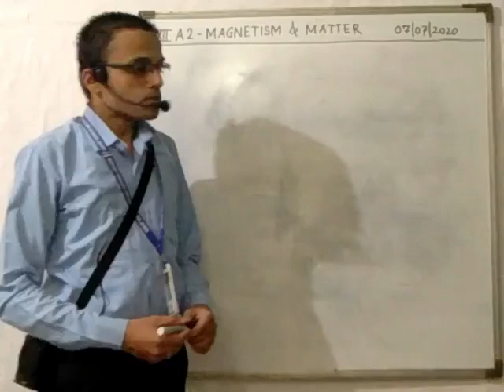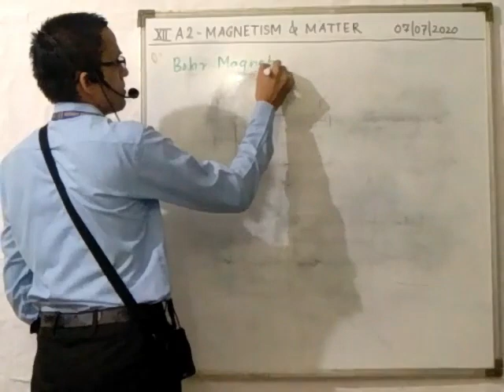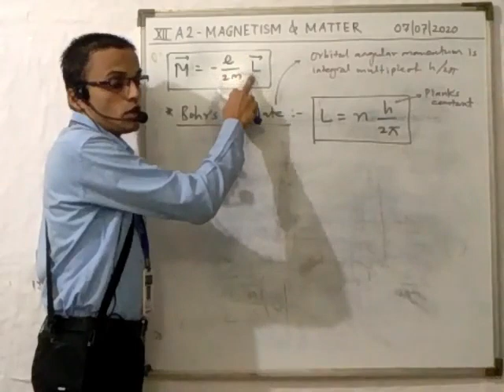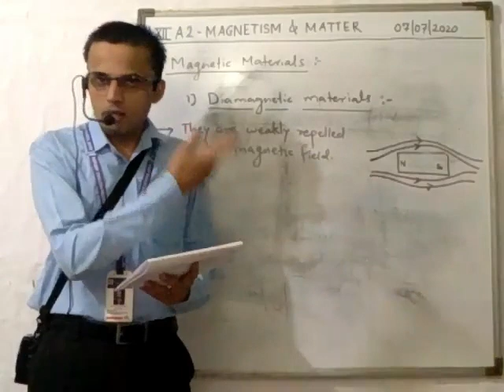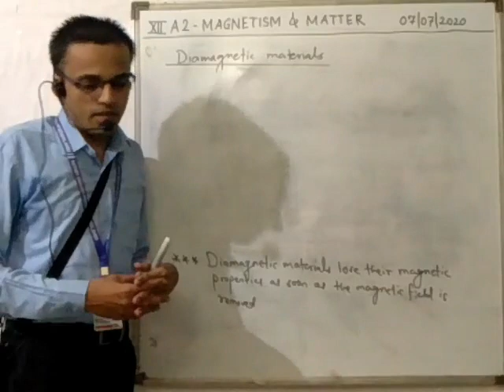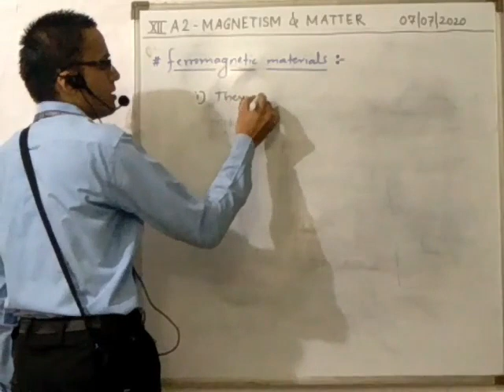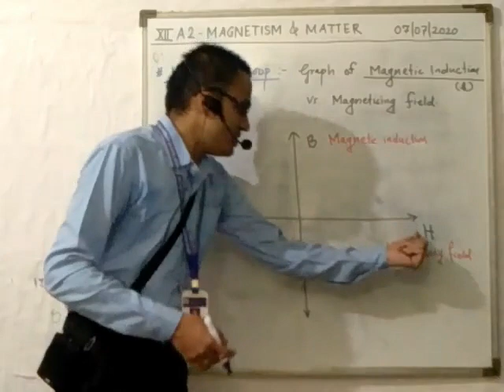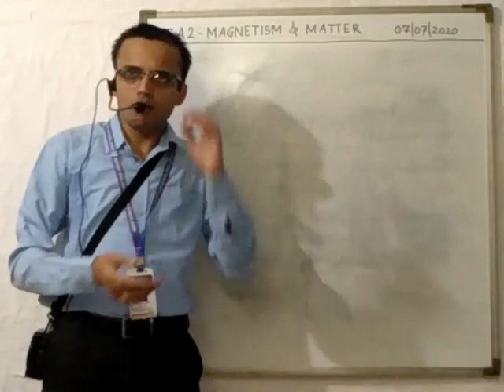XII A2 MAGNETISM & MATTER LECT 6